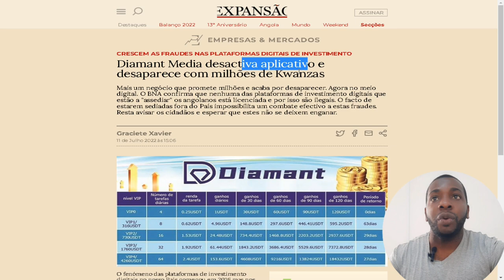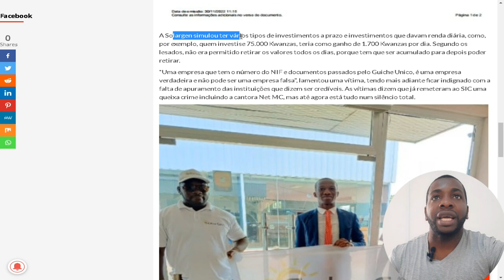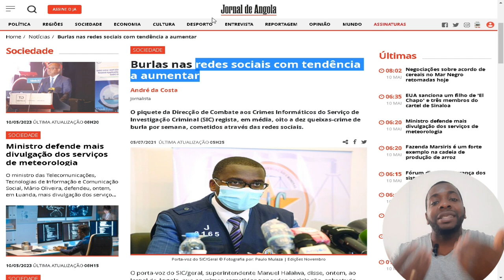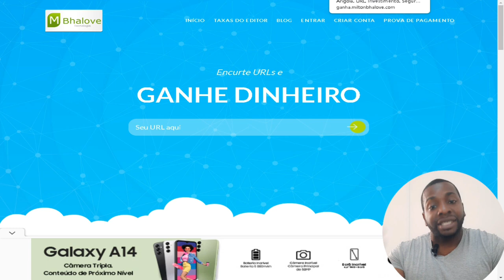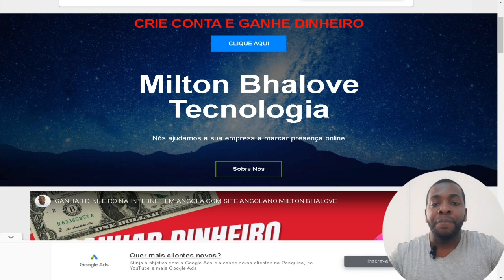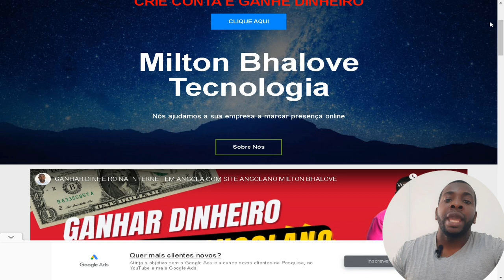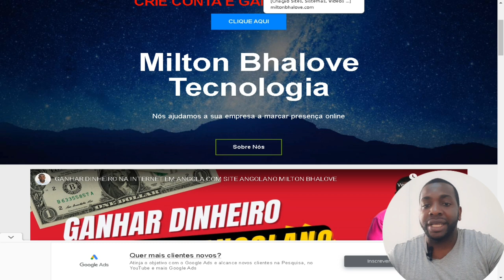Solargen, Diamant Media, Amethyst caíram A pirâmide financeira de Angola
Um esquema de pirâmide como a Solargen, Diamant Media, Amethyst... é uma estrutura em que as pessoas são recrutadas para investir dinheiro em uma empresa ou produto, com a promessa de receber um retorno financeiro significativo. No entanto, em vez de lucrar com as vendas do produto ou serviço, a única forma de obter lucro é recrutando mais pessoas para o esquema.

Conheça a plataforma que não te cobra nada financeiramente e o único investimento que fazes é o seu esforço: